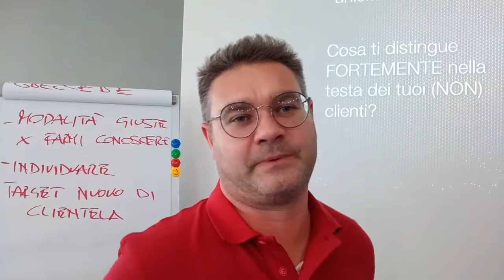Commenti di chi ha partecipato al Laboratorio Pratico: Mail Marketing Pratico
Mail Marketing Pratico: ecco alcuni brevi commenti di chi ha partecipato al workshop.